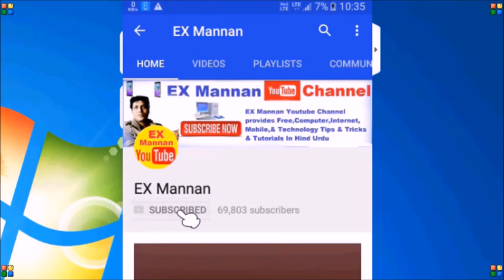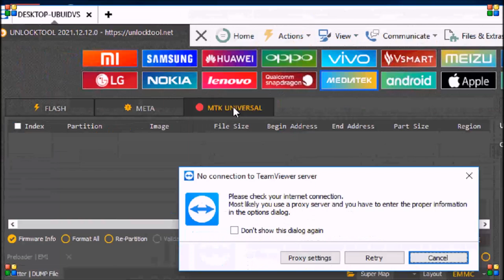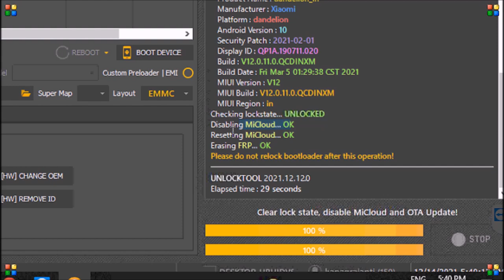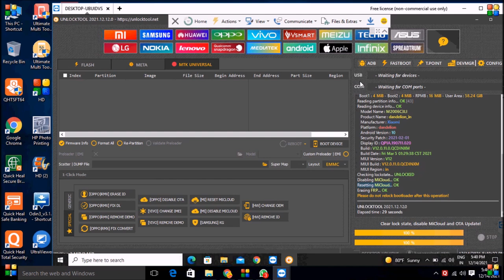Mi,redmi,xiaomi,Mobile,Mi Account & Re Anti Lock,permanently unlock,by unlock tool,2022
All Mi Mobile Mi Account & Re Anti Lock permanently unlock by unlock tool